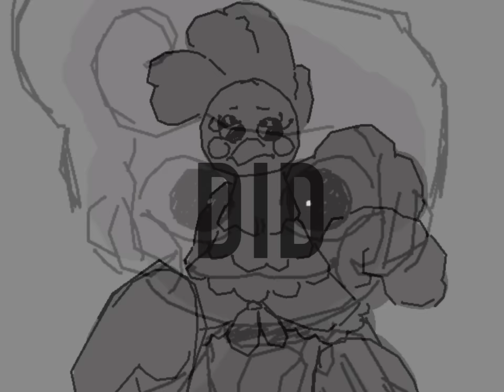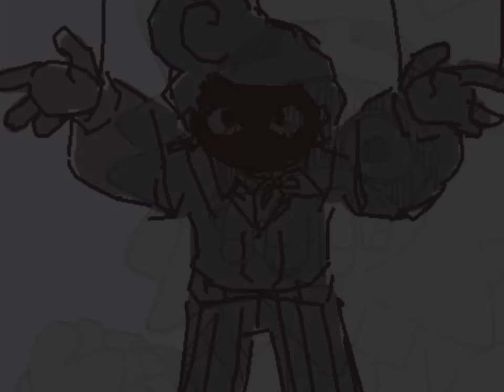(CW; FLASHING AND SCOPOPHOBIA) Below The Surface || Welcome Home Animatic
Hoorah I came back w another animatic!! honestly not very proud of this one since I didn't know what I was doing hhh but I'm posting it anyway

I used Shake art deluxe for shaky looking art!

( tags; welcomehome wallydarling animatic )